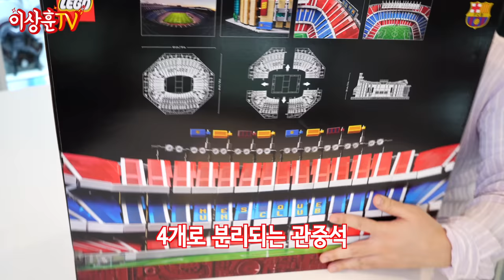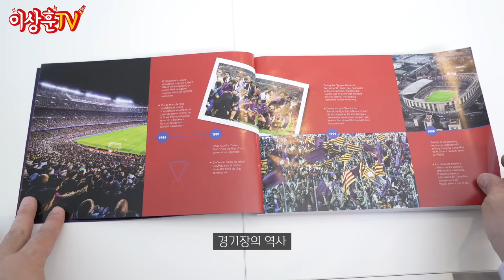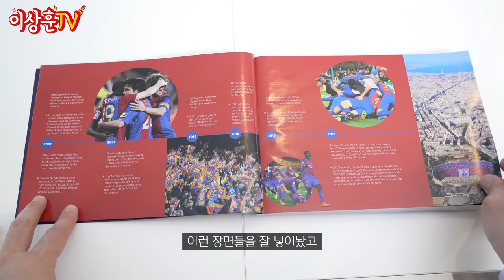[LEGO] 5500피스에 45만원이면 가성비 좋은거임?!? 바르샤 축구장 캄노우!!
오늘의 레고! 박스 크기부터 장난 아니죠?
 FC 바르셀로나의 홈구장! 10284 캄노우 입니다~!!!
작년 올드 트래퍼드에 이은 경기장 시리즈가 나왔네요
색감이 더 컬러풀한 느낌의 캄노우! 재미있게 봐주세요~

제품번호 : 10284
제품명 : 캄노우 FC 바르셀로나
발매 : 2021년 9월
부품수 : 5509개
피규어 : 없음
출시가격 : 449,900원

📌TIMELINE
0:00 인트로
00:28 캄노우 등장!
01:25 박스
02:50 설명서
03:11 조립
03:30 공개!
04:41 내부
05:17 남쪽
05:40 서쪽
06:06 북쪽
06:22 관중석
06:36 동쪽
06:50 전광판
07:37 4층
07:51 반으로 나누기
08:11 필드
08:25 40485 바르샤 미니 피규어
09:25 올드 트래퍼드와 비교
09:43 LED 커스텀
10:28 마무리
10:46 제품 디테일
11:24 쿠키영상